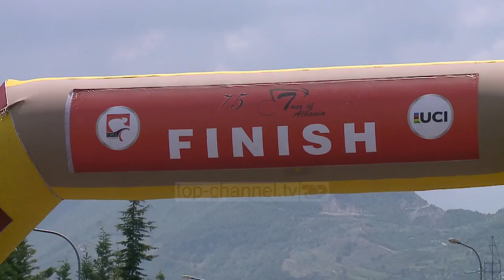Çiklizëm, Zhupa shpallet kampion - Top Channel Albania - News - Lajme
Kampionati kombëtar i çiklizmit kurorëzoi Eugert Zhupën si fituesin e ri, pas një paraqitjeje të mirë që e riktheu në diskutim pas dëmtimit.